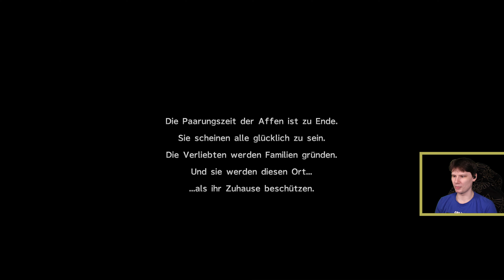FINAL FANTASY X-2 MIT SPONGY CENTREFOX 💃🏻 #20: Liebesberater für Affen!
LET'S PLAY FINAL FANTASY X-2 MIT SPONGY CENTREFOX PART 20: LIEBESBERATER FÜR AFFEN! [Deutsch ♦ Gameplay ♦ 4K@60FPS]

🖉 INFOS ZUM SPIEL:

Zwei Jahre nachdem Yuna ausreiste, "Sin" zu besiegen, sieht sich die einst so chaotische Welt Spira einer neuen Herausforderung gegenüber, als sie in die "Stille Zeit" eintritt.
Die Menschen von Spira meiden inzwischen Yevons Lehren und haben sich stattdessen ihren ehemaligen Gegnern, den Al Bhed und dem Gebrauch von Maschinen, zugewandt.
Ziel der Machina-Gruppe ist es, den Gebrauch von Machinas in Spira zu vermehren, wobei sie sogar so weit gehen, "Machinas" in "Maschinen" umzubenennen, um das Stigma zu beseitigen.
Doch trotz des vorherrschenden Friedens fühlt Yuna sich einsam, was sie davon abhält, wie die anderen dem täglichen Leben nachzugehen.
Eines Tages erhält Yuna eine mystische Sphäre, auf deren Bildern sie einen Blitzballspieler zu erkennen glaubt, den sie für verloren hielt.
Obwohl Yuna sich nicht sicher ist, ob er es wirklich ist oder ob er noch am Leben ist, verlangt es sie, sich auf die Suche nach ihm zu begeben.
Yuna braucht einen Abschluss ihrer unerwarteten Trennung, selbst wenn das hieße, dass sie ihn niemals wiedersehen würde.
So also beginnt ihre Reise: Dies ist Yunas Geschichte...

• TITEL: Final Fantasy X-2
• ENTWICKLER: Square Soft, Square Enix
• PUBLISHER: Japan Square, Square EA, Square (International) & SCE Europe
• SYSTEM: PlayStation 2, PlayStation 3, PlayStation Vita, PlayStation 4, Xbox One, Nintendo Switch & PC
• GENRE: J-RPG

SPEZIELLEN DANK AN:

Danke an marciofragoso ür die HD Texturen!

Danke an Arthandas9 für den entfernten Active/Wait Text im Kampf!

Danke an DarkWarriorNyx für den HD Mission Start Screen!

Danke an DarkWarriorNyx für den FFX-2 PS2 Style Pause Text!

Danke an DarkWarriorNyx für den HD Speichersphäroiden Texturen Mod!

Danke an DarkWarriorNyx für den HD Schatztruhen Texturen Mod!